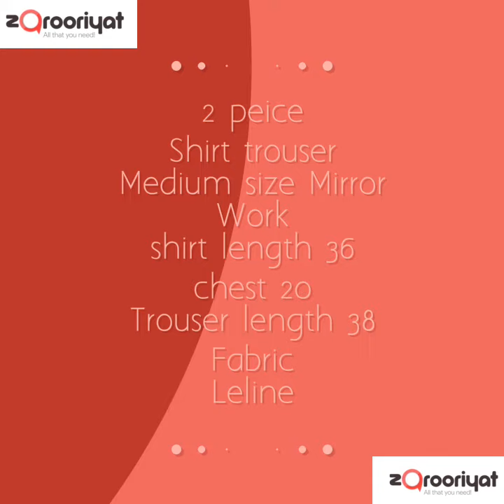ZAROORIYAT LADIES BEUTIFUL DRESSES NEW FASHION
ZAROORIYAT LADIES BEUTIFUL DRESSES NEW DESIGN